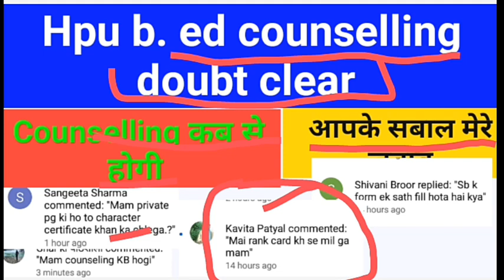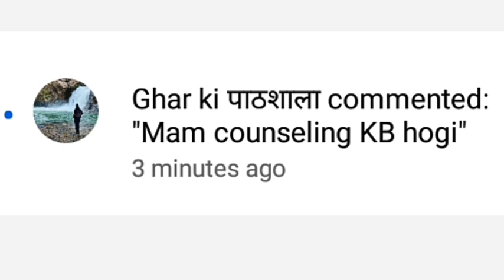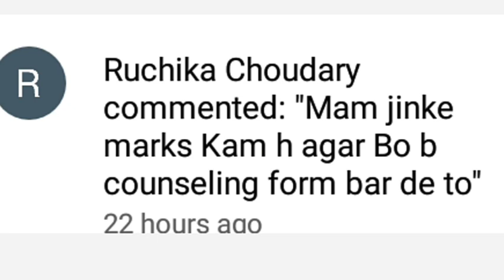hpu b. ed counselling कब से होगी hpu b. ed character certificate authority hpu b. ed counselling